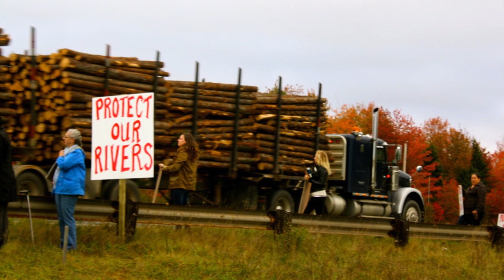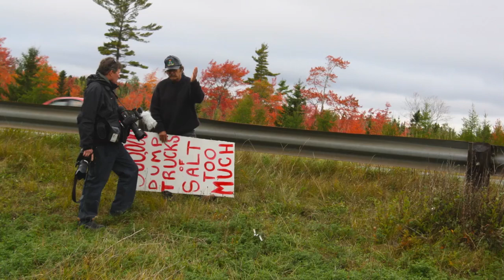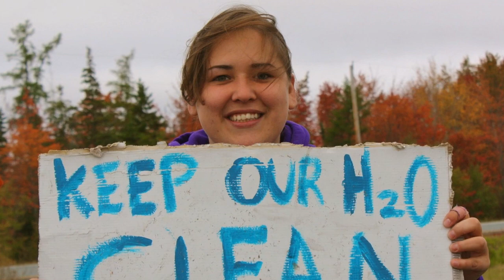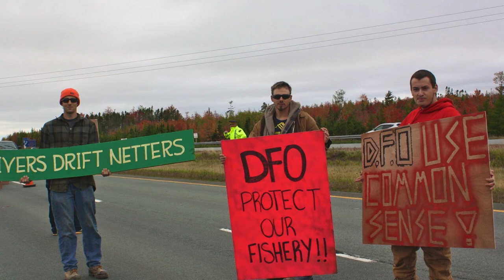SOMETHING GOOD COMING - Tom Petty